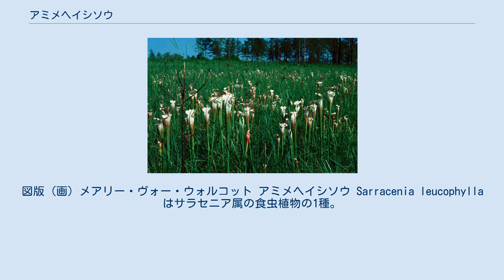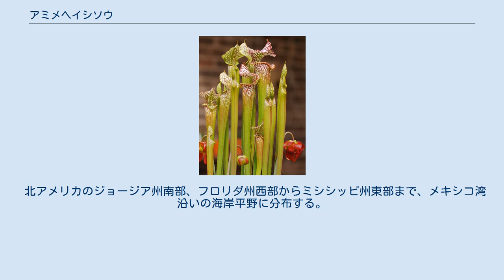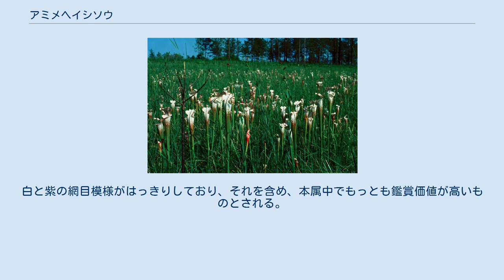アミメヘイシソウ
図版 (画) メアリー・ヴォー・ウォルコット アミメヘイシソウ Sarracenia leucophylla はサラセニア属の食虫植物の1種。
捕虫葉の先端部分に紅白の網目模様が入り、美しい。
かつては S. drumondii の学名も使われ、このカナ読みでも流通した。
根茎は地下にあり、葉を根出状に出す。
根茎は太さ1-2.5cmでところどころで分枝する。
葉は細長く直立し、長さ25-95cm、筒状で上向きに次第に広まり、先端の口周は直径6-14cmに達する。
筒状部の外周は無毛、下部は黄緑色で、先端に向かって葉脈が赤から紫に染まり、葉脈間の部分が白くなり、白と緑～紫の網目模様を作る。
網目模様は蓋にも広がる。
 口蓋は腎臓形から円形になり、長さ2.5-6.5cm、幅は3-7cm。
縁は波打っていて外側に反り返り、先端は尖る。
 花茎は長さ30-80cm、花弁は長さ4-5cm、幅は広いところで1.5-3.5cm。
海老茶色で基部が白っぽい。
花期は短く、3月下旬から4月上旬までとごく短い。
 北アメリカのジョージア州南部、フロリダ州西部からミシシッピ州東部まで、メキシコ湾沿いの海岸平野に分布する。
国道沿いのブナ林の開けたところにある湿地に多く見られるとも。
 食虫植物として、観葉植物として栽培される。
白と紫の網目模様がはっきりしており、それを含め、本属中でもっとも鑑賞価値が高いものとされる。
交配親としても重視されてきた。
広く販売されているものの一つであるが、本種そのものが出回ることは多くなく、普通に栽培されているのは交配品由来である。
それもあって斑紋には変異が多く、鑑賞価値は高い。
 ^ 近藤・近藤(1006),p.98 ^ 園芸大事典(1994),p.1080 ^ 近藤・近藤(1006),p.98 ^ 近藤・近藤(1972),p.197 ^ 近藤・近藤(1006),p.98 ^ 田辺(2010),p.109 ^ 近藤・近藤(1972),p.198 ^ 小宮(1978),p.1502 ^ 田辺(2010),p.109